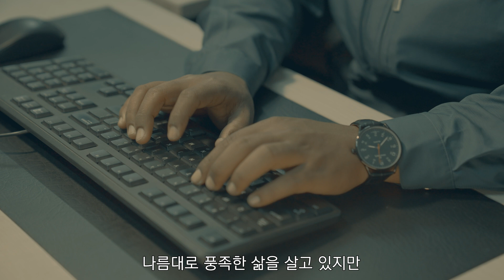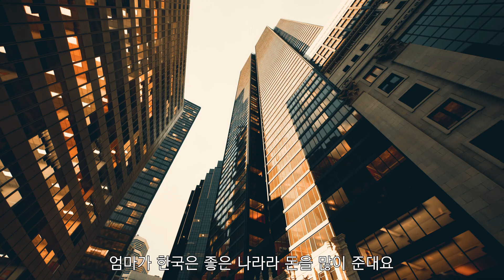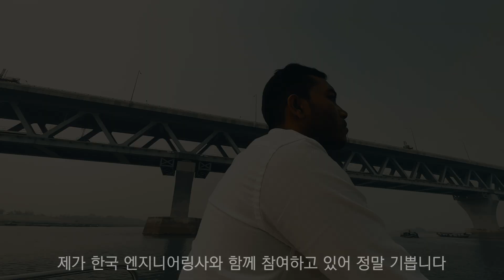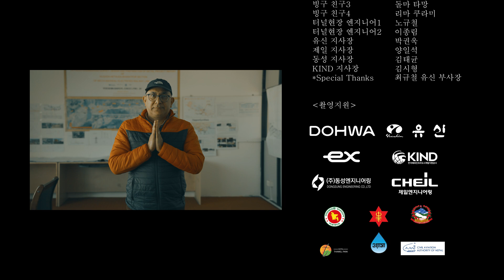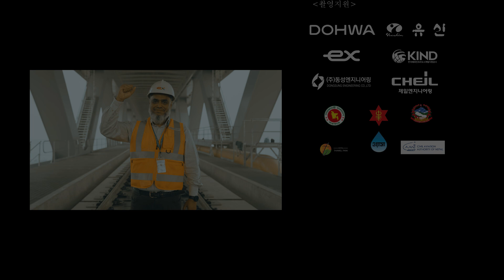돈노밧 단야밧 KOREA(4K)-2023 엔지니어링의 날 주제영상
돈노밧(벵골어:고맙습니다), 단야밧(네팔어:고맙습니다)
방글라데시와 네팔 그리고 전세계 개발도상국 발전에 기여하고 있는 한국 엔지니어링의 활약을 다큐멘터리로 제작했습니다.

음원출처
📢BGM

📢BGM
✔️Track - Scott Buckley  - jade